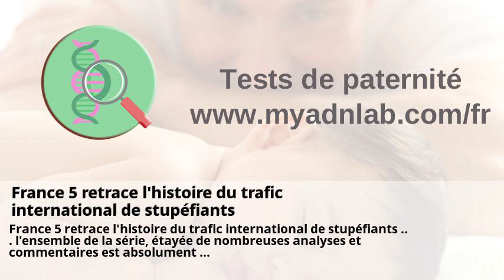Test de stupefiánts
Trafic de drogues et prolifération de fumoirs en Côte d'Ivoire : Les ... . France 5 retrace l'histoire du trafic international de stupéfiants . Drone — Wikipédia . Job Offers - Delpharm, Drug manufacturer . Fibromyalgie: le traitement le plus efficace contre la fibromyalgie . Référentiel Autisme - Actualités .